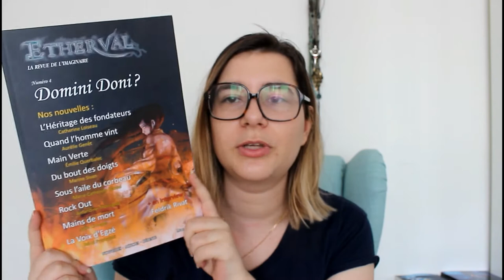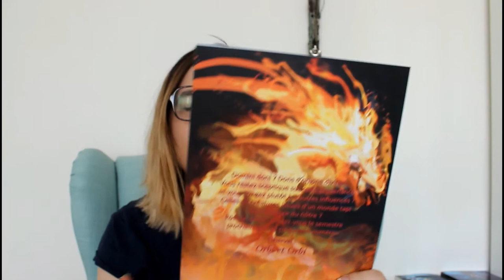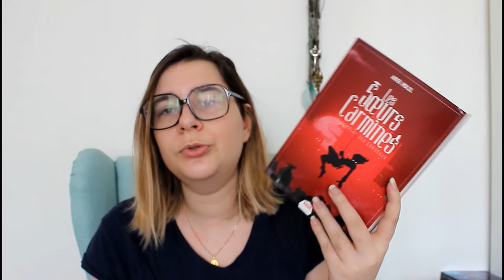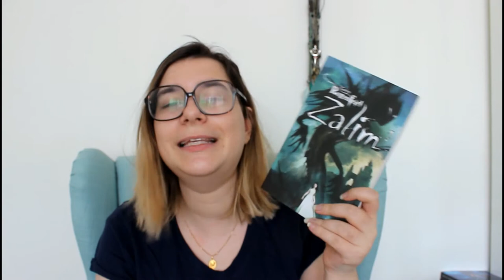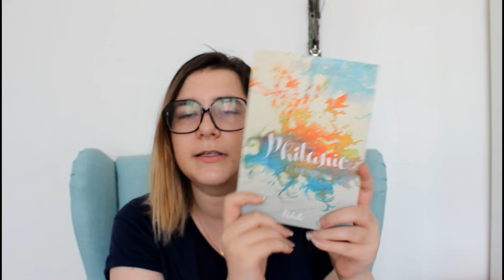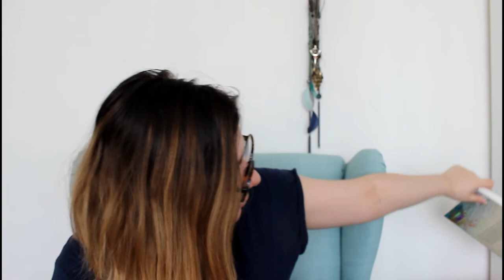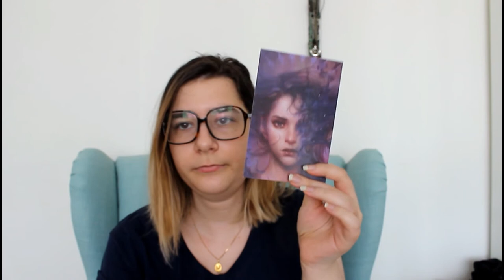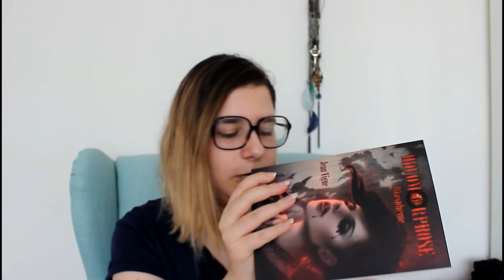BILAN GRESIMAGINAIRE & BOOK HAUL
↓ Déroule pour avoir toutes les infos ! ↓

Mon premier salon littéraire ! Du coup petit bilan et on en profite pour faire un book haul !
Livres cités :
Sorcières Associées*
Les sœurs carmines Tome 1*
Erreur 404*
Les talons hauts rapprochent les femmes du ciel*
La magie de Paris tome 1*
Zalim tome 1*
Le puits des mémoires tome 1*
Holomorphose Tome 1*
Le souffle de Midas tome 1*
les chroniques d'Oakwood*
File d'Hécate Intégrale*
Phitanie tome 1*
Lebenstunnel tome 1*
Jeu de Patience*
Beautiful Disaster tome 1*
Wakling Disaster tome 2*
Aux délices des anges*
Cœur Cookie Tome 6 *
Did i mention i love you tome 1*
Ce qui veut dire que je touche une petite commission sur les ventes faite au travers de ceux-ci mais le prix du livre reste le même pour vous. Cela permet de soutenir la chaîne, mais si vous en avez la possibilité, acheter dans les librairies physique !

Parrainage PriceMinister:  (Pour avoir un bon de 7€ lors de votre première commande !)